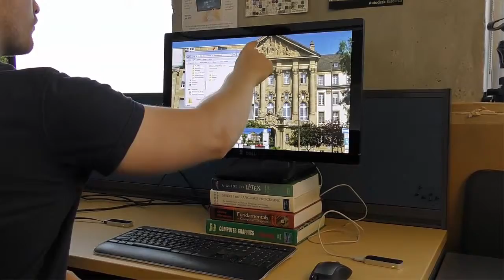Off-Screen Desktop: Extending Direct Manipulation Beyond the Screen